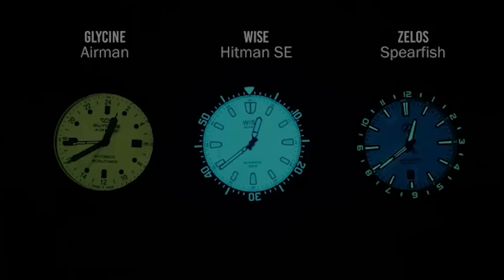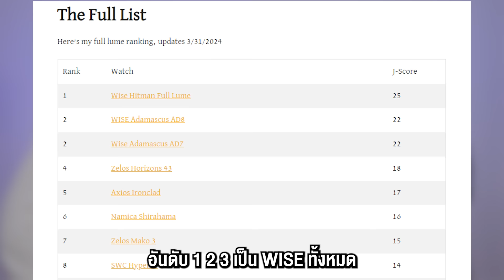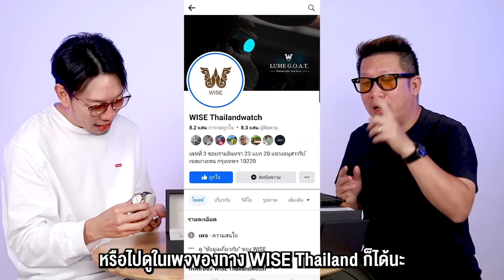นาฬิกาไทย ที่ฝรั่งยังจัดอันดับ ให้เป็นที่ 1 I เซียนClock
วันนี้ เซียนClock ขอนำเพื่อนๆมาพบกับ  WISE นาฬิกาแบรนด์ไทยรุ่น HITMAN HIT67 Full Lume Special Edition รุ่นยอดนิยม หน้าปัดพรายน้ำเต็มๆ มาในตัวเรือน Rose gold ขนาด 41 มม. ดีไซน์สไตล์สปอร์ตวินเทจ
อย่างลงตัว กระจกแซฟไฟร์กันรอย กันน้ำ 200 ม. และสายยาง FKM แบบติดตัวเรือนดีไซน์เฉพาะรุ่น พร้อมให้เพื่อนๆที่สนใจแมทช์ได้ทุกสไตล์ที่ต้องการ ถ้าเพื่อนๆชอบคลิปแบบนี้ อย่าลืมกดไลค์ คอมเมนต์ กดติดตาม เป็นกำลังใจให้พวกเราด้วยนะครับ

รีวิวที่ทำการทดสอบพรายน้ำ แบรนด์ WISE

และถ้าเพื่อนๆคนไหนสนใจนาฬิกาของแบรนด์ WISE สามารถจิ้มไปที่ลิงค์นี้ได้เลยจ้า